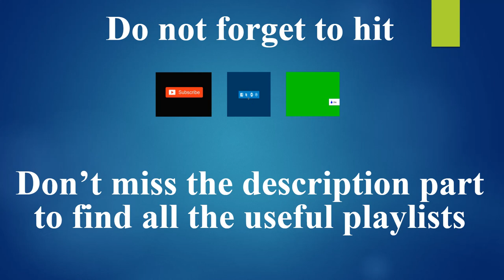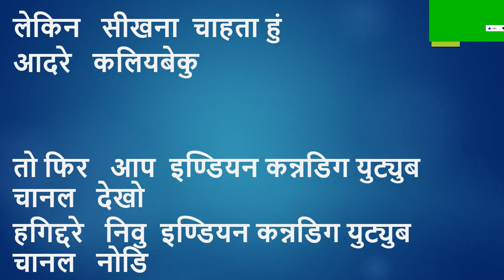Learn Kannada using Hindi - Starting Conversation - Part A- Indian Kannadiga